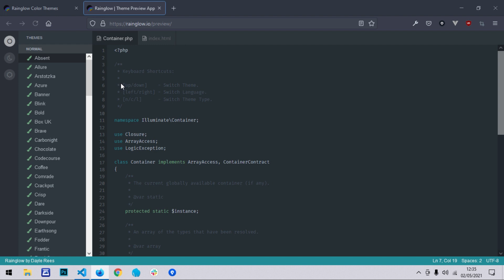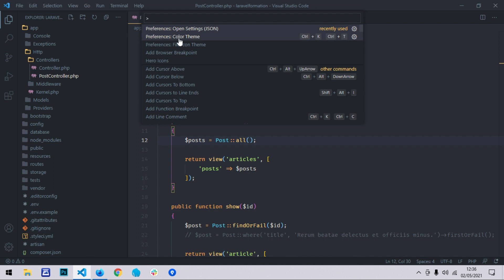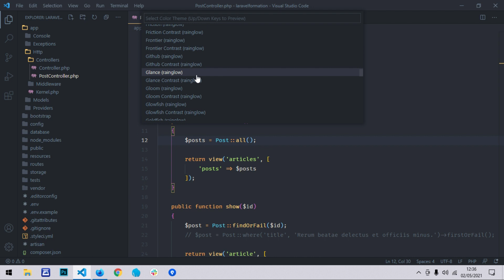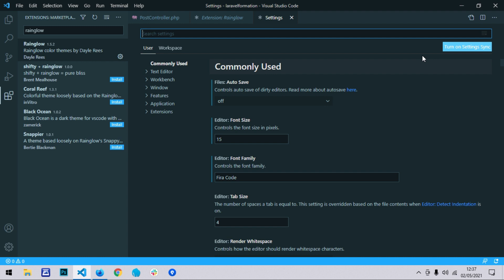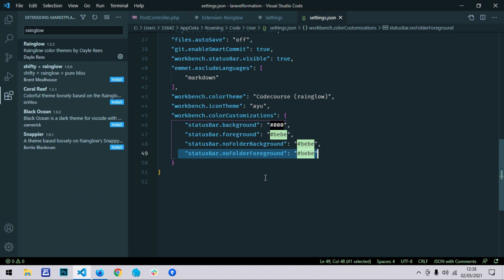Plus de 320 thèmes pour Visual Studio Code 🌈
Une collection de plus de 320 thèmes pour une variété d'éditeurs et de logiciels différents.

Si mes vidéos te plaisent et que tu souhaites m'encourager, n'hésite pas à me payer un petit café ;) Ça se passe